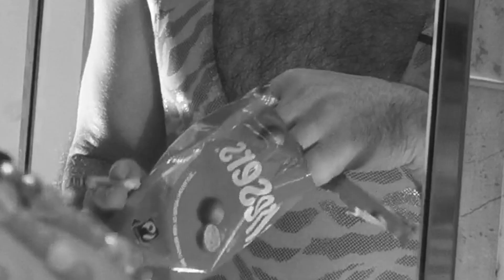MINI WORKOUT WINNER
When asked to make a "work out video". "just a little casual video"... no such thing unless you are a vlogger which I am thankfully not, nor am I a fitness instructor... in the depths of lockdown this is my work in response to that request. Anyway craic was had and blood was let.
An emotionally out of shape fitness motivator uses canned and absurd motivational slogans to sell his dubious fitness program. Cian subversively emulates the stereotypical  fitness motivators who bombard our screens with advertising. Adverts constructed to activate our deep sealed desires for perfection, this advert reflects a different reality of imperfections and fragility.

Cian Kinsella is a contemporary circus performer & clown who makes performances to provoke, entertain & amuse audiences. His work explores environmental advocacy, ecology of culture, queer identity, and play as a creative strategy.
Thanks for the request and thanks to my supporters . Visual Carlow, Arts Council Ireland, Platform 31.